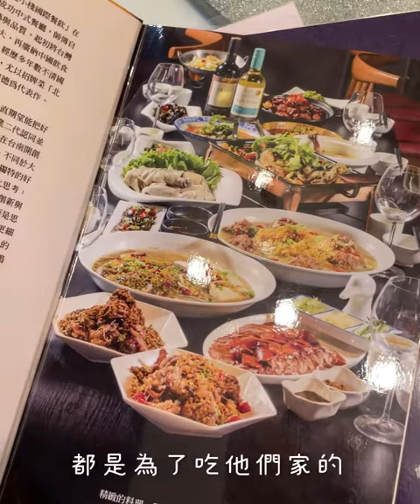台灣台南美食｜滿玥軒｜不可能吃過烤鴨卻沒吃過烤鵝吧！梅森Maysun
🦢 台南美食 滿玥軒 新中式烤鴨餐廳
【 ιиfσямαтισи｜店家資訊 】
🚩 店名：滿玥軒
📮 地址：708台南市安平區永華路二段569號
⏰ 時間：假11:00–15:00, 17:30–22:00
⏰ 時間：平11:00–14:30, 17:30–21:30
🏮 粉專：滿玥軒
💬 不可能吃過烤鴨卻沒吃過烤鵝吧！
台南知名烤鴨餐廳「滿玥軒」居然推出了烤鵝，烤鴨的滋味已經很讚了
吃過烤鵝才知道何謂肥美！鵝肉吃起來的肉質和脂肪比鴨在更柔軟更豐富
當然他們家的功夫菜也是非常的多，梅森去吃了兩三次有了，每次都很滿足！
非常適合家庭小聚餐、慶祝，或是要開包廂享受美食都非常適合喲～話不多説
以下來介紹今天的幾道佳餚吧！都是梅森鑑定過，自己覺得可以點的美味唷～
⚠️對了對了，店家小提醒：
6人（含）以上套餐「免費升等烤鵝」，必須提前預訂唷！
🦢 半鵝三吃｜片鵝搭配甜麵醬或是特製的秘魯帕內拉焦糖，一同入口層次感非常的豐富，而且焦糖可以化解油膩感，吃起來不只是多了香氣，也讓口腔的油脂感更舒服！這道菜也是一上桌就會被搶光光的佳餚～想要品嚐鵝皮的脆就一定要趁熱吃！包裹在餅皮裡面一口塞進嘴裡，ＯＭＧ好好味～對了不論是片鴨還是片鵝都是在廚房內完成，因為我想要拍攝，廚師才特別移駕出來讓我拍攝唷！
🐮 紅水肥牛｜想要又麻又辣又爽這道絕對必點！滿滿的肥牛肉片熟度剛好，吃起來柔軟鮮嫩，搭配個香菜一口下去真的超滿足的！裡頭還有鴨血，這道菜絕對是開胃到極點，而且一定要配飯～因為包準你們會愛上！唯一要注意的就是隔天再整理後花園的時候會比較刺激，讚！
🐔 山東黃燜雞｜這道菜就是涮嘴，有點三杯的滋味。不論是雞腿肉還是蔬菜、甜椒、玉米筍吃起來都非常的入味清脆，這道菜也是會默默讓你們吃掉幾碗飯的小魔鬼唷～推！
🐷 極汁豬上排｜小朋友絕對會愛上的滋味！酸酸甜甜吃起來Ｑ脆有彈性，人手一支，絕對吮指回味！而且豬肉吃時來不會乾柴，光看就非常的有食慾，如果喜愛糖醋類的朋友，還是有帶小朋友的！這道菜一定妥當。
🦴 香酥椒鹽鵝骨｜將片鵝剩下的骨肉，經油炸成又酥又香的椒鹽美食，完全是超級下酒菜，鹹香的滋味越吃越涮嘴！喜歡吃鹹酥雞、愛啃骨頭的你們，不要抱著他不放手唷～
🌶️ 乾鍋手撕包菜｜好吃啦！乾鍋香氣十足，包心菜吃起來清脆香甜，一口接著一口停不下來呀！畢竟來這裡不是吃肉還是吃肉，所以這道菜就是必點菜，也是讓我們增加口腔的豐富性～
🦆 鴨肉炒飯｜主食來點鴨肉炒飯如何？鴨肉切丁與米飯大火快炒，帶點焦香的滋味與烤鴨非常的適合，炒飯搭配紅水肥牛或是手撕包菜，粉滿足！米飯吃起來也是乾爽型的，愛吃炒飯的你也來鑑定看看吧！
🦢 冬瓜鵝骨清湯｜冬瓜的鮮甜與鵝肉的香氣非常的搭，雖然說是清湯但喝起來卻是非常的濃郁！鵝肉的油脂香氣也會充滿整個口腔，吃完一輪再喝上一碗冬瓜鵝肉清湯，真的是非常的滿足。
【 мєиυ｜菜單 】
🍽 半鵝三吃
🍽 紅水肥牛
🍽 鴨肉炒飯
🍽 山東黃燜雞
🍽 極汁豬上排
🍽 乾鍋手撕包菜
🍽 冬瓜鵝骨清湯
🍽 香酥椒鹽鵝骨
【 ¢ℓαѕѕяσσм｜梅森客棧 】
① 蕃薯 — fan+ shuˇ
② 馬鈴薯 — ma+ lin^ shuˇ
③ 傳統 — 傳統chonˇ tung^

影片創作者
🇹🇼 用脂肪和聲音影像創作的部落客家人
☀️ 心┌　　　　　　　　　　 ┐
🌤 分
⛅️ 享 肚子好餓！晚餐吃啥？
🌥 熱
☁️ 量└　　　　　　　　　　 ┘